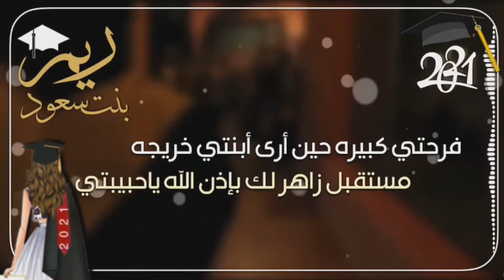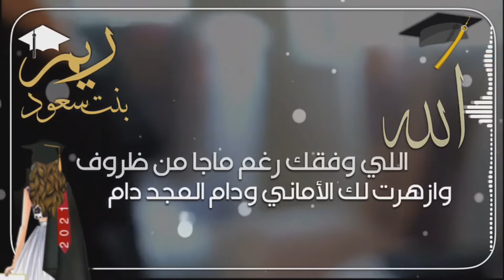شيلة تخرج باسم ريم الشويرد ما زها لبس التخرج غير فيها والسلام تهنئه تخرج باسم ريم اهداء من ام طلال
شيلة باسم العريس مشعل الشبلان نورت ليل السعاده في ضياها اتهنئة ام العريس قابله للتعديل _استديو_هواجيس_الشعر_للتنفيذ_الزفات_والشيلات_للطلب_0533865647_#
شيله باسم ام العريس شيله باسم ام العروس =شيله باسم ام خالد= شيله باسم ام علي=
شيلة باسم ام نواف= شيله باسم ام رائد=شيله باسم ام ماجد=شيله باسم ام يوسف =
شيلات ابو حنضله شيلات فهاد العاالي شيلات فهد العيباني شيلات فهد بن فصلا
شيلات طلال العارف شيلات محمد العالي شيلات المسردي شيلات فهد المسيعيد
شيلات سعد محسن شيلات ابو حسام شيلات عبد العزيز الدهاش
شيلات عروس شيله باسم خلود شيله باسم عطوف شيله باسم قطوف شيله باسم نوف
شيلات عروس شيله باسم فاطمه شيله باسم نوره شيله باسم خوله شيله باسم حنين
شيلات عروس باسم شيله باسم كندا شيله باسم لطيفه شيله باسم شقحه شيله باسم رنيم
شيلات عروس باسم روسن شيلات عروس باسم نوره شيلات عروس بالاسماء
شيلات باسم ام العريس شيله باسم ام خالد شيله باسم ام ماجد شيله باسم ام علي
شيلات باسم ام العريس شيله باسم ام محمد شيله باسم ام نواف شيله باسم ام منيف
شيلات باسم ام العريس شيله باسم ام جبران شيله باسم ام عواد شيله باسم ام راوف
شيلات باسم ام العريس شيله باسم ام رواف شيله باسم ام عماد شيله باسم ام عمر
شيلات باسم ام العريس شيله باسم ام رياض شيله باسم ام عبد الاله
شيلات باسم ام العريس شيله باسم ام عبد اللطيف شيله باسم ام عبدالله
شيلات باسم ام العريس شيله باسم ام عبد المجيد شيله باسم ام عبد الغفور
شيلات باسم ام العريس شيله باسم ام فهد شيله باسم ام فارس شيله باسم ام حسام

شيلات ام العروس باسم ام محمد شيله باسم ام امجد شيله باسم ام خالد شيله باسم ام علي
شيلات ام العروس شيله باسم ام فهد شيله باسم ام حمد شيله باسم ام علي شيله باسم ام ماجد
شيلات ام العروس شيله باسم ام مازن شيله باسم ام مشعل شيله باسم ام ياسر
شيلات ام العروس شيله باسم ام العريس ام مصطفى شيله باسم ام محمد شيله باسم ام نادر
شيلات ام العروس شيله باسم ام فهد شيله باسم ام فواز شيله باسم ام حسام شيله باسم ام خليل
شيلات ام العروس شيله باسم ام مسلم شيله باسم ام نادر شيله باسم ام ناصر شيله باسم ام نجم
شيلات ام العروس شيله باسم ام يزيد شيله باسم ام زيد شيله باسم ام زياد
شيلات ام العروس شيله باسم ام عادل شيله باسم ام ضيف الله شيله باسم ام عبد الله
شيلات ام العروس شيله باسم ام عطى الله شيله باسم ام عطيه شيله باسم ام سعيد
شيلات ام العروس شيله باسم ام سعد شيله باسم ام يوسف شيله باسم ام ياسين

شيلات بشارة مولود شيله باسم خالد شيله باسم رائد شيله باسم حسين
شيلات بشارة مولود شيله باسم محمد شيله باسم عز شيله باسم العز
شيلات بشارة مولود شيله باسم العز شيله باسم اصيل شيله باسم اسيل
شيلات بشارة مولود شيله باسم خلف شيله باسم مسلم شيله باسم عيسى
شيلات بشارة مولود شيله باسم علي شيله باسم خالد شيله باسم حلمي
شيلات بشارة مولود شيله باسم ماجد شيله باسم حسام شيله باسم امير
شيلات بشارت مولود شيله باسم عبدالرحمن شيله باسم عبد الرحيم
شيلات بشارة مولود شيله باسم عبد اللطيف شيله باسم عبد الغفور
شيلات بشارة مولود شيلات سمي عمه شيلات سمي جده
شيلات سمي خاله شيلات سمي ابو شيلات سمي ابوي
شيلات بشارة مولوده شيلات باسم نوف شيله باسم رحمه
شيلات بشارة مولوده شيله باسم حنين شيله باسم روين شيله باسم عهود
شيلات بشارة مولوده باسم نوره شيله باسم شيخه شيله باسم لميا شيله
شيلات بشارة مولوده شيله باسم فاطمه شيله باسم عفراء شيله باسم رفاء
شيلات بشارة مولوده شيله باسم عهود شيله باسم العنود شيله باسم خوله
شيلات بشارة مولوده شيله باسم امجاد شيله باسم انوار شيله باسم نور
شيلات بشارة مولوده شيله باسم نقاء شيله باسم ندى شيله باسم منى
شيلات سمية عمتها سمية جدتها سميت خالتها سميت امي سميتي
سميت خالتك سميت عمتك سميت جدتك سميت امي سميتي
شيلات تخرج ملازم شيلات تخرج طيار شيلات تخرج من امريكا
شيلات تخرج بكلاريوس شيلات تخرج هندسه شيلات تخرج من الامن العام
شيلات تخرج ضابط شيلات تخرج عسكري شيلات تخرج وزير
شيلات ترقيه ملازم شيلات ترقيه عميد شيلات ترقيه ظابط
شيلات تقاعد عسكري شيلات تقاعد ملازم شيلات تقاعد مهندس
شيلات تقاعد وزير شيلات تقاعد من الامن العام شيلات تقاعد معلم
شيلات تقاعد من الامن العام شيلات تقاعد من كلية الحرس
شيلات تقاعد من كلية الحرس شيلات تقاعد بالاسماء
شيلات تخرج طالبه شيلات خرج مهندسه شيلات تخرج معلمه
شيلات تخرج ضابطه شيلات تخرج ملاتزمه شيلات تخرج بكلاريوس
شيلات تخرج من امريكا شيلات تخرج دبلوم
شيلات ترحيب بالضيوف شيلات استقبال شيلات مدح
شيلات مدح بنات شيلات مدح عام بدون مناسبات
شيلات مدح الصداقه شيلات مدح الصديقه شيلات مدح الصديق شيلات بالاسماء
شيلات ترحيب بالضيوف شيلات استقبال
شيلات زواج العريس خالد شيله زواج العريس نايف شيله زواج العريس عادل
شيله زواج العريس فهد شيله زواج العريس مهند شيله زواج العريس مهند شيله زواج العريس ياسر
شيله زواج العريس ابراهيم شيلة زواج العريس يوسف شيله زواجد العريس عيسى شيلات
شيلات عريس باسم عبد العزيز شيلات عريس باسم عبد اللطيف شيلات عريس باسم عبد المجيد
شيلات عريس باسم نواف شيلات عريس باسم مششعل شيلات عريس باسم ماجد شيلات عريس باسم مازن شيلات عريس باسم عايض
شيلات عريس باسم بندر شيلات عريس باسم منيف شيلات باسم العريس حمد شيلات عريس باسم محمد
شيلات عريس باسم حسام شيلات عريس باسم رواف شيلات عريس باسم خليفه شيلات عريس باسم مسلم
شيلات عريس باسم نوره